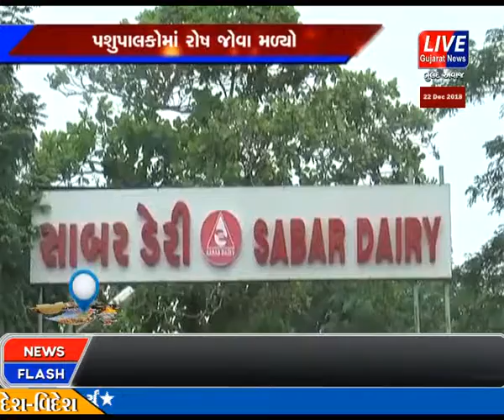HIMMATNAGAR SABAR DAIRY DWARA FARI DUDH NA BHAV MA GHATADO